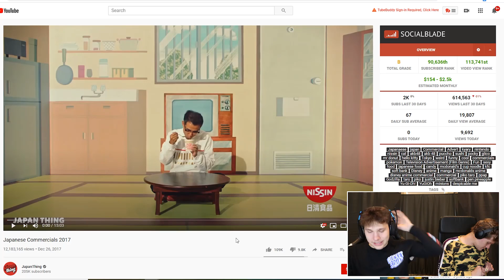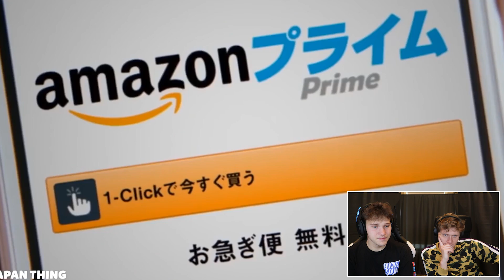REACTING TO THE FUNNIEST JAPANESE COMMERCIALS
We're taking a look at some of the funniest commercials from Japan! I might take on this advertisement strategy!